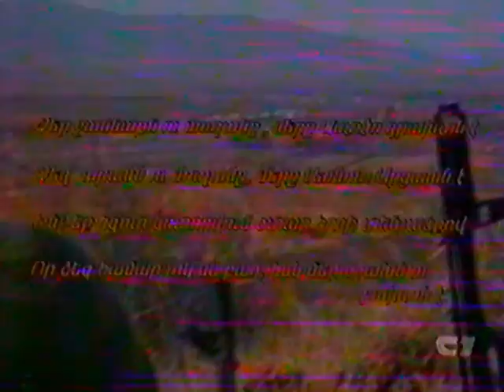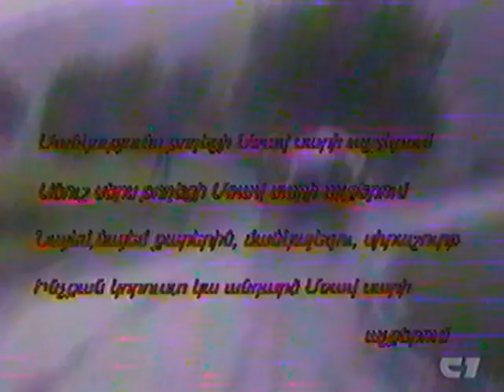Shahumyan Region deportation, Выселение армян из Шаумяновского района Карабаха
Shahumyan Region deportation in 1992 June 13, Выселение армян из Шаумяновского района Карабаха,
Շահումյանի արտագաղթը 1992-ին;
This Video is recorded by me from Armenian Public Television, from Armenian Public TV and transfered from analog VHS file to digital MPG format by me. Nobody has private right for it, and can free distributed by Youtube users.